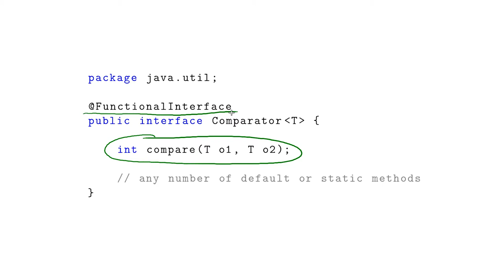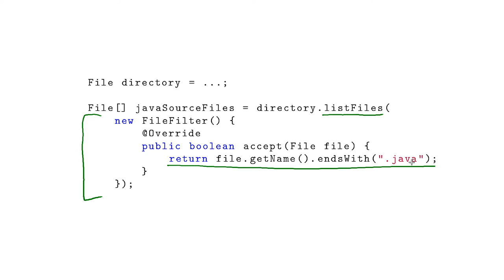Базовый курс Java - #100 урок. Зачем нужны функциональные интерфейсы?